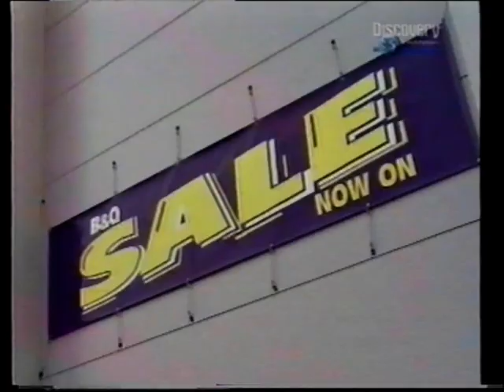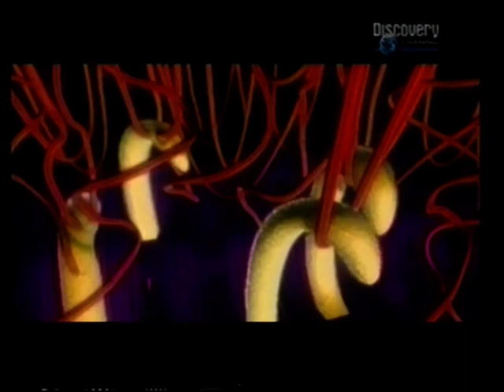Discovery UK commercials from 1997